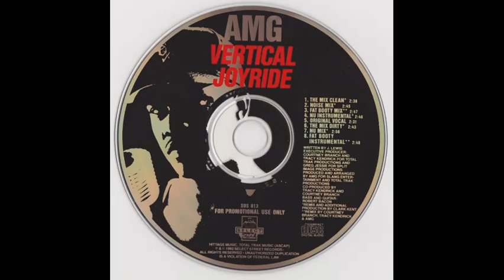AMG - Vertical Joyride (Nu Mix)